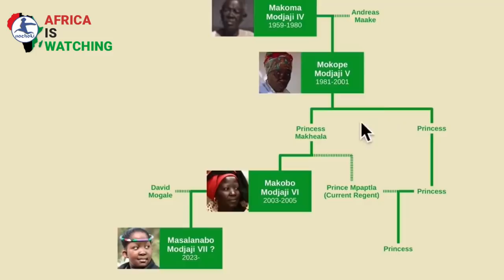Magically Powerful Tribe of Rain Queens in Africa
Africa is a continent full of beauty. It’s beauty can be seen through its places and its people. Welcome to the Amazing People of Africa series where we take a look at some of the indigenous people of Africa. We will be looking at Magically Powerful Tribe of Rain Queens of Africa

Original Source

Translated titles:
Tribu mágicamente poderosa de reinas de la lluvia en África

Magisch mächtiger Stamm der Regenköniginnen in Afrika

Tribu magiquement puissante de Rain Queens en Afrique

Tribo Magicamente Poderosa de Rainhas da Chuva na África

अफ्रीका में वर्षा क्वींस की जादुई शक्

በአፍሪካ ውስጥ በአስማት ኃይለኛ የዝናብ ንግስቶች

قبيلة قوية سحريًا من ملكات المطر في إفريقيا

Magicamente potente tribù delle regine della pioggia in Africa

Kabila lenye Nguvu Kichawi la Malkia wa Mvua Afrika